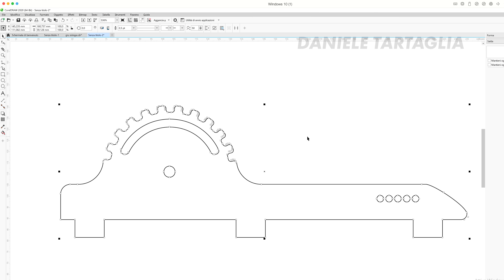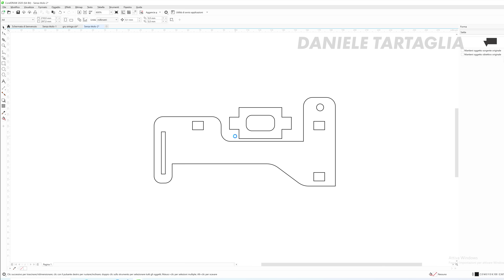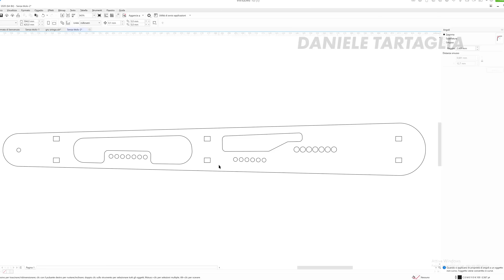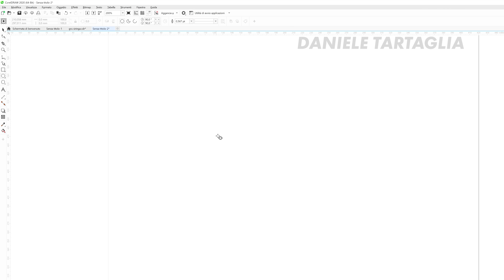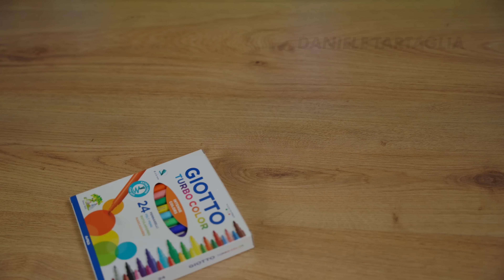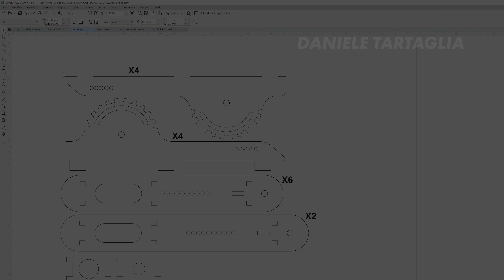Costruisco una gru CON MAGNETE e tante siringhe E FUNZIONA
Dove ho acquistati gli oggetti di questa gru:

🛒 tubetto al silicone
🛒 Magnete al neodimio

👉 TIKTOK (Qua ti fai due risate) 😂
 TUTTA L' ATTREZZATURA CHE USO NEL MIO LABORATORIO E CHE VEDETE NEI MIEI VIDEO
👉 La mia attrezzatura professionale
👉 I migliori attrezzi per la saldatura a stagno
👉 I miei attrezzi da lavoro suggeriti